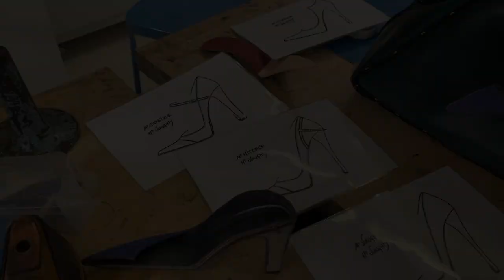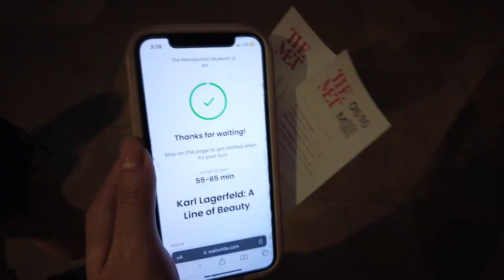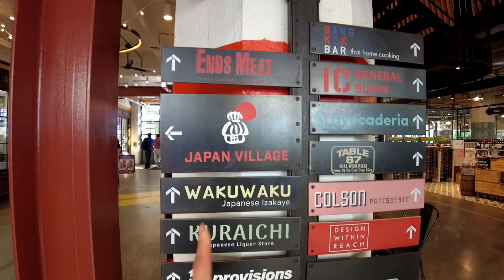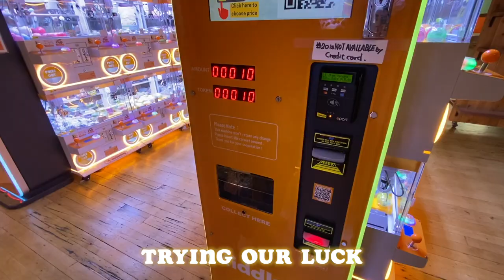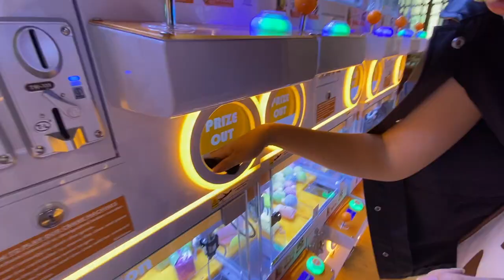a week in my life | summer studio days, planning a party with friends and living alone in new york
A summer week in my life! going back to school for studio days, starting a new collection, running around the city with friends & socializing ~
This is my life in nyc

I’m a third year fashion design student at Parsons School of Design in NY ✨
If you're reading this, thanks for stopping by, I appreciate you so much!

44576